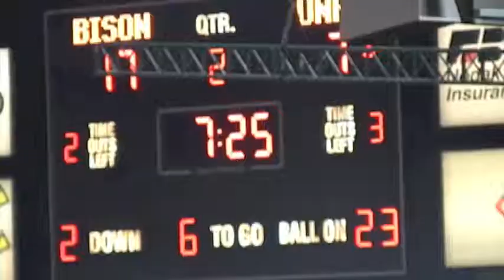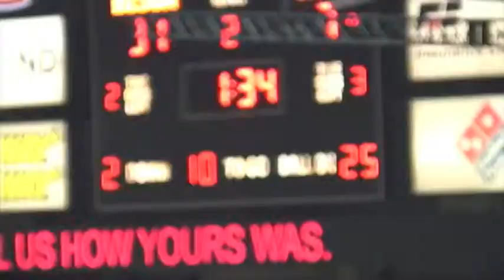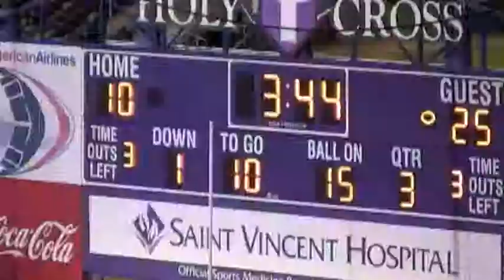Sean Ryan - UNH Football 2012-2013